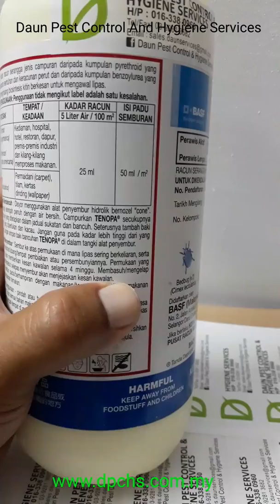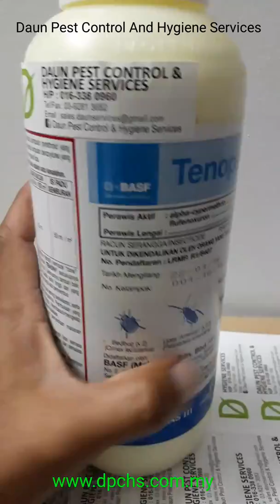TENOPA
Pesticide: TENOPA

Odorless

Class : 3

Product : BASF Chemical

Target pest :
- Bed bugs/ Pepijat
- Cockroach/ Lipas

Like page Daun Pest Control & Hygiene Services